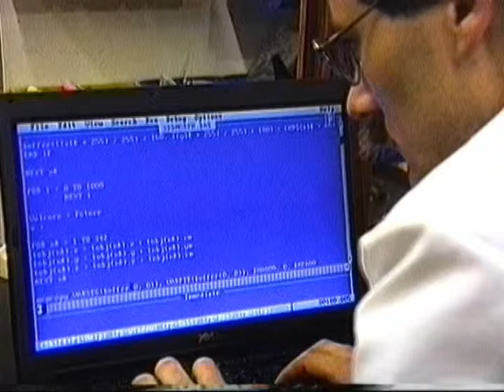Brought to you by Valcore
"What's new with Valcore?"  We're asked that all too often.  Here is our response.